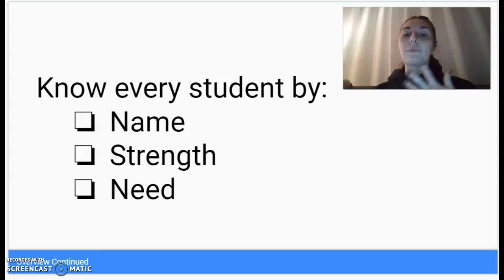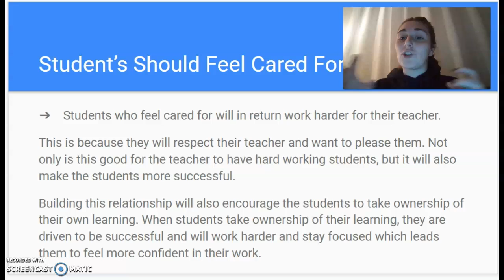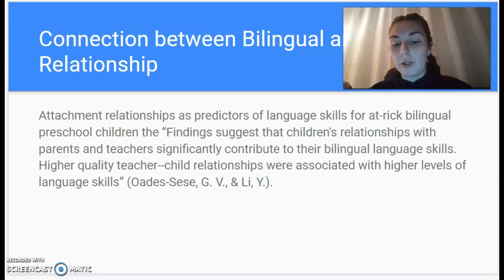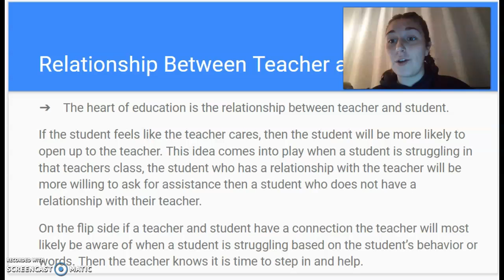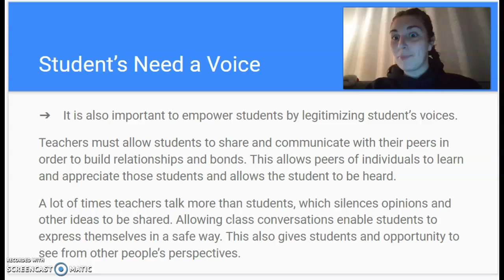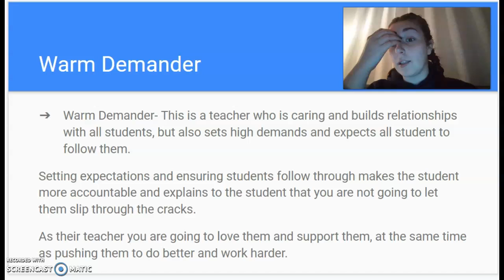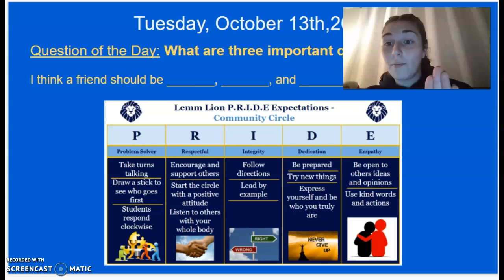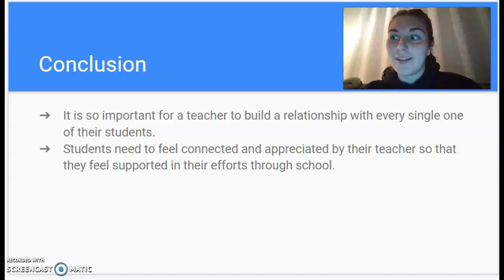The Power of Caring